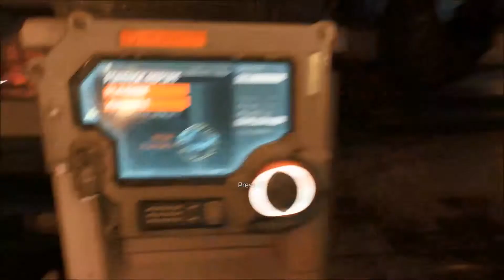DOOM 4 - Demo Demonstration Ep.6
We kicked off last year with Max Payne 3. This year we're kicking it off with DOOM('s Demo).